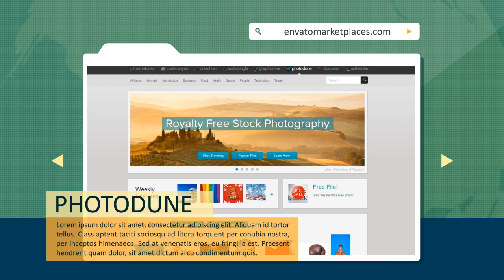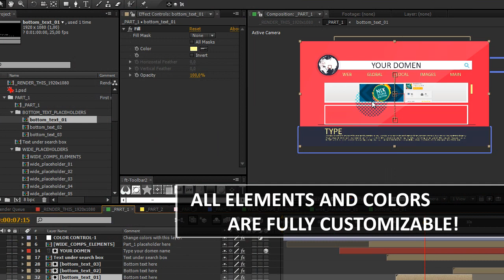Website or Webpage Stylish Promotion After Effects Template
PROJECT MAIN FEATURES:

Color control
Over 36+ placeholders for images, photos or video and texts!
Professionally organized
Full HD resolution (1080p)
1:15 min duration
CS5, CS5.5, CS6 and CC compatibility